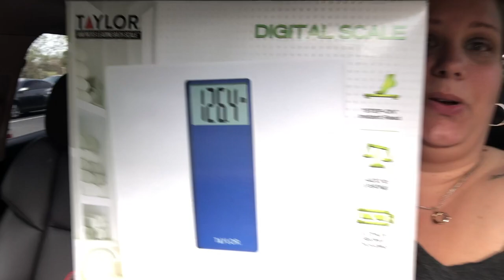MOTIVATIONAL MONDAY | WEIGHT LOSS JOURNEY | WEEK 4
We are still going, struggling, losing some motivation, but finding it though friends.

Welcome to Nay's Days! Always think positive. Never Give up. Live life to the fullest!

Don't forget to turn on the post notifications 🔔so you never miss a video! Love you all 💖!